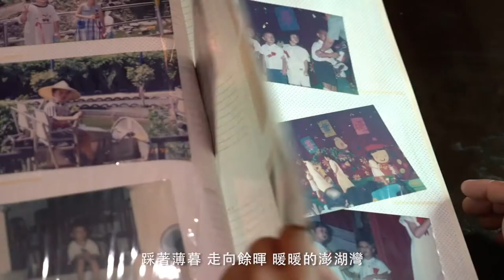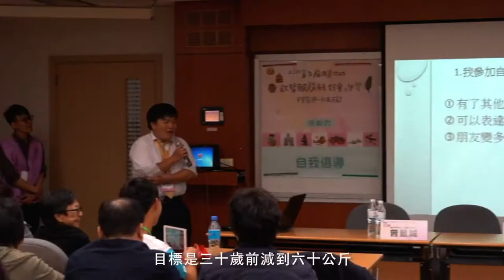【勇敢】預告搶先看｜觀賞故事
昱誠：「我反應不夠快，但我有自己的想法，
我學著勇敢面對、勇敢生活、勇敢表達，
我有我的未來和想完成的夢想。」